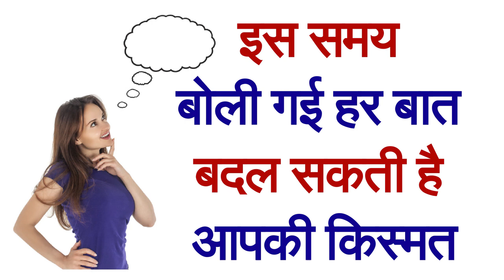दिन में इस समय बोला गया हर एक शब्द सच होता है आज ही आजमायें Think before speaking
अक्सर आपने बड़े बुजर्गो को ये कहते हुए सुना होगा की पूरे दिन भर में एक समय ऐसा आता है जब हमारी जुबान पर लक्ष्मी का वास होता है यही नहीं बल्कि इस दौरान या इस समय पर बोली गई हर बात सच हो जाती है  अब इसमें रहस्य यह है की वो समय कब आता है  लेकिन इस बात का अंदाज़ा हम भी नहीं लगा सकते है कि वह समय कब होता है ...